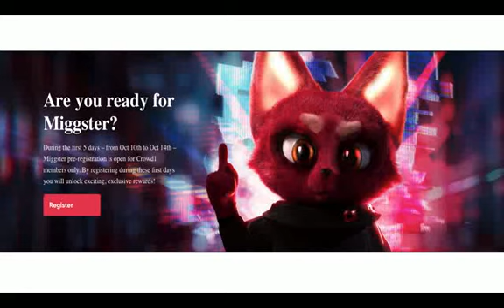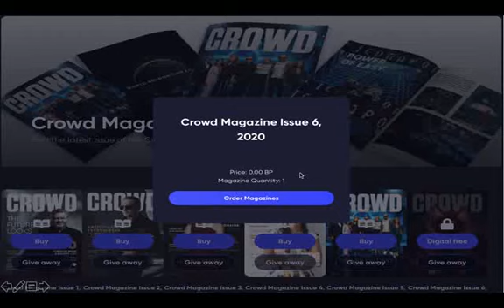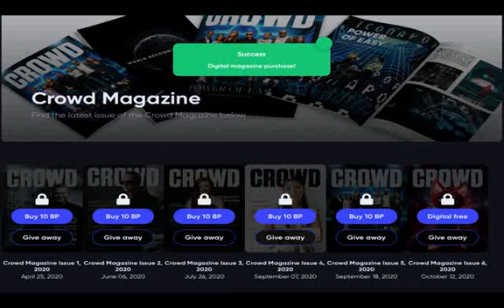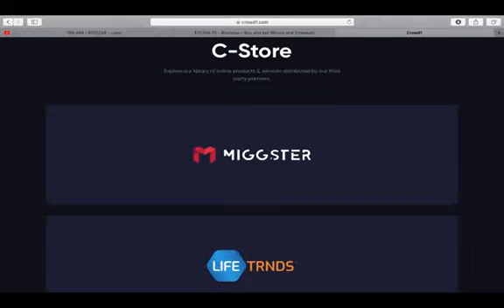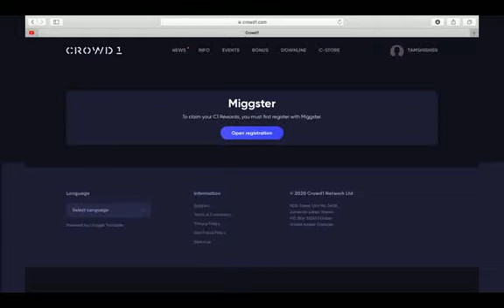CROWD1 MIGGSTAR UPDATES